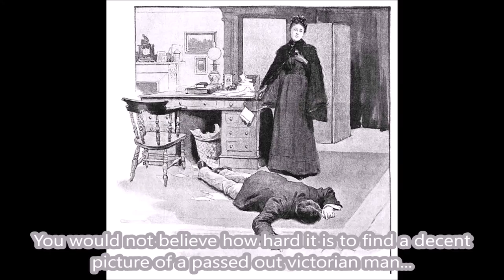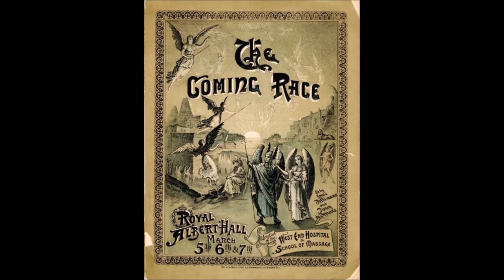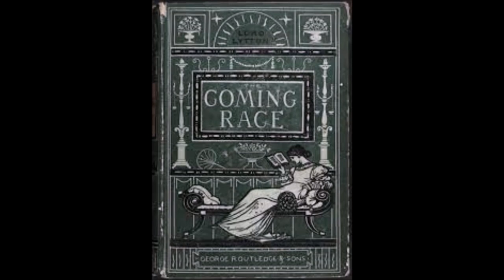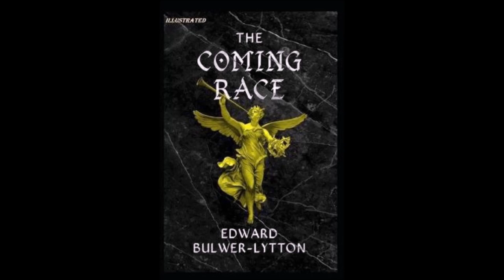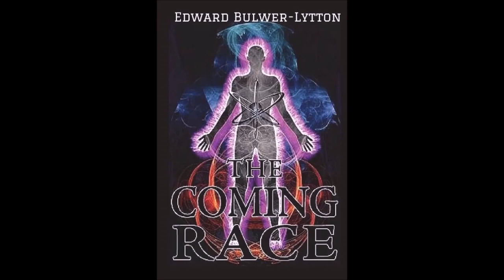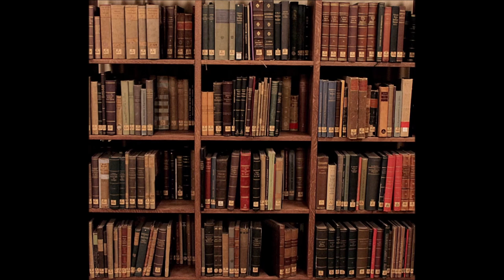The Coming Race By Edward Bulwer, Lord Lytton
A Patron selected video "The Coming Race" published in 1871 is a fictional novel whose ideas would be... borrowed by folks writing about Atlantis and other ideas such as Helena Blavatsky and the idea of Vril would shape a lot of the entertainment we experience today.

Read for yourself!

If you'd like to vote for videos and have power over new video topics join the ever wise at the patron!  Get your vote for as little as a dollar a month!